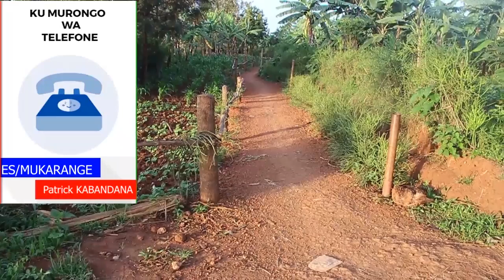Umwana yarozwe na mukase